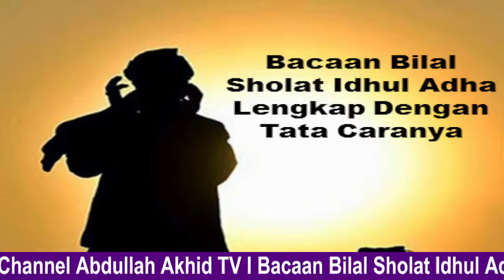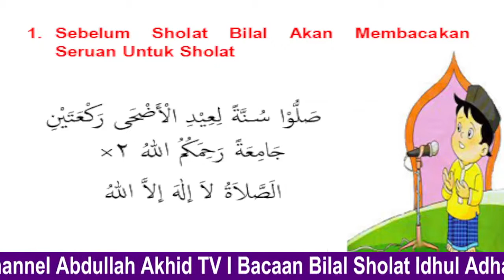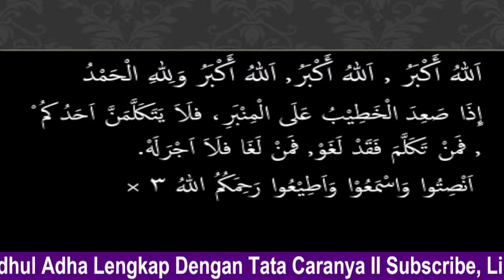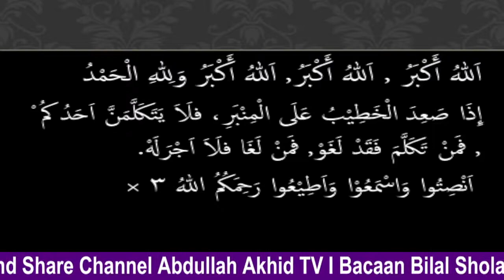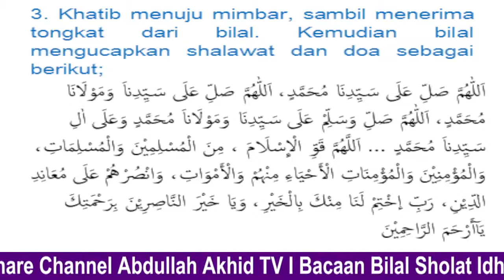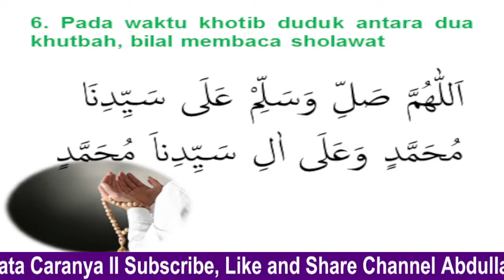Bacaan Bilal Idul Adha Lengkap Dengan Tata Caranya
1. Sebelum Sholat Bilal Akan Membacakan Seruan Untuk Sholat
 صَلُّوْا سُنَّةً لِعِيْدِ الْأَضْحَى رَكْعَتَيْنِ جَامِعَةً رَحِمَكُمُ اللهُ ٢×
الَصَّلاَةُ لاَ إلٰهَ إلاَّ اللهُ
2. Selesai Sholat Bilal Melakukan Tugasnya Berdiri Menghadap Jamaah Dengan Memegang Tongkat. Membaca;

مَعَاشِرَ الْمُسْلِمِيْنَ وَزُمْرَةَ الْمُؤْمِنِيْنَ رَحِمَكُمُ اللهُ، اِنَّ هَذَا يَوْمُ اْلعَظِيمْ ، وَ يَوْمَ السُّرُوْرِ ،وَ يَوْمَ السَّعِيْدِ وَاعْلَمُوْا أَنَّ اللهَ قَدْ نَزَّلَ عَلَيْكُمْ يَوْمَ الْعِيْدِ ، وَ يَوْمَ الْكَرَامَةَ وَ الْمَغْفِرَةَ وَالْوَعِيْدُ, ضِيَافَةً مِّنَ اللهِ الْكَرِيمْ وَ اَعَظِّمُ حَقَّ التَّعْظِيمْ وَأَحَلَّ اللهُ عَلَيْكُمْ فِيْهِ الطَّعَامَ ، وَحَرَّمَ عَلَيْكُمْ فِيْهِ الصِّيَام
اَللهُ أَكْبَرُ , اَللهُ أَكْبَرُ, اَللهُ أَكْبَرُ وَلِلّٰهِ الْحَمْدُ
إِذَا صَعِدَ الْخَطِيْبُ عَلَى الْمِنْبَرِ، فلَاَ يَتَكَلَّمَنَّ اَحَدُ كمُ ْ , فمَنْ تَكَلَّمَ فَقَدْ لَغَوْ, فمَنْ لَغَا فلَاَ اَجْرَلَهْ.
 اَنْصِتُوا وَاسْمَعُوْا وَاَطِيْعُوا رَحِمَكُمُ اللهُ ٣ ×

3. Setelah bilal selesai membaca, imam naik ke mimbar lantas mengucapkan salam. Setelah imam salam, bilal berbalik menghadap kiblat kemudian membaca shalawat dan doa sebagai berikut :

اَللّٰهُمَّ صَلِّ عَلَى سَيِّدِنَا مُحَمَّدٍ، اَللّٰهُمَّ صَلِّ عَلَى سَيِّدِناَ وَمَوْلَانَا مُحَمَّدٍ، الَلَّهُمَّ صَلِّ وَسَلِّمْ عَلَى سَيِّدِنَا وَمَوْلَاناَ مُحَمَّدٍ وَعَلَى اٰلِ سَيِّدِناَ مُحَمَّدٍ … اَللّٰهُمَّ قَوِّ الْإِسْلَامَ ، مِنَ الْمُسْلِمِيْنَ وَالْمُسْلِمَاتِ، وَالْمُؤْمِنِيْنَ وَالْمُؤْمِنَاتِ الْأَحْيَاءِ مِنْهُمْ وَالْأَمْوَاتِ، وَانْصُرْهُمْ عَلَى مُعَانِدِ الدِّيْنِ، رَبِّ إخْتِمْ لَنَا مِنْكَ بِالْخَيْرِ، وَيَا خَيْرَ النَّاصِرِيْنَ بِرَحْمَتِكَ يَآأَرْحَمَ الرَّاحِمِيْنَ

4. Khatib mengucapkan salam kemudian duduk. Maka bilal membaca takbir:
اَللهُ أَكْبَرُ
5. Setelah takbir yang dibaca Bilal, maka Khatib berdiri dan  berkhutbah.
6. Pada waktu khotib duduk antara dua khutbah, bilal membaca sholawat
اَللّٰهُمَّ صَلِّ وَسَلِّمْ عَلَى سَيِّدِنَا مُحَمَّدٍ وَعَلَى اٰلِ سَيِّدِناَ مُحَمَّدٍ
7. Setelah Khutbah selesai, Akan lebih baik jika seluruh jamaah melakukan musfofahah / saling bersalaman dengan membuat formasi yang rapi (tidak berjubel) sambil sama-sama mengumandangkan shalawat.